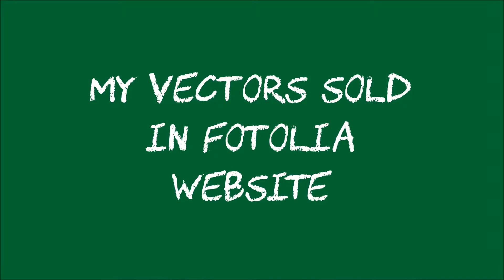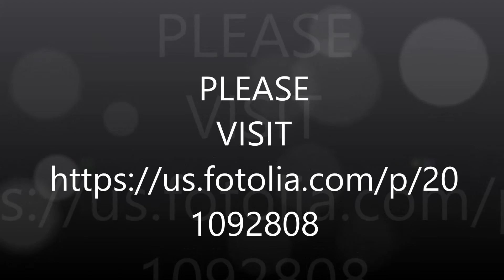IMAGES & VECTORS SOLD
Video lists some of my best sold vectors & images via fotolia website